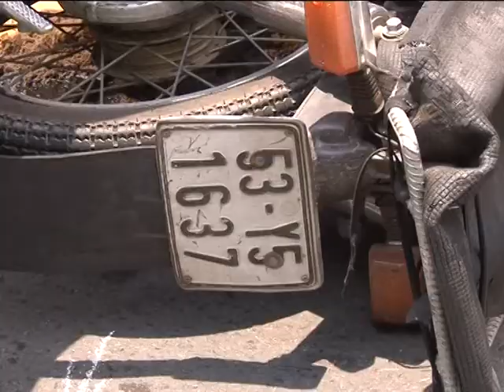xe may tong moto